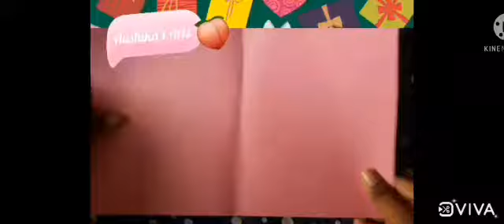DIY How to make Birthday Quiet Book / RECREATION OF TONNI ART AND CRAFT / Aashika's Arts.